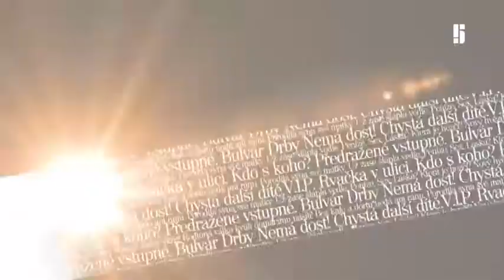BULVÁREK na Pětce!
Společenský magazín, který každý den přináší čerstvé VIP zprávy a informace ze světa domácích i zahraničních celebrit. Pořad plný pikantních novinek z červeného koberce, jehož krédo zní „Bulvár jinak" uvádí na střídačku dvojice vypečených moderátorů -- sněženka Kateřina Kristelová a machr Jan Antonín Duchoslav. Bulvárek -- bulvární zpravodaj, ze kterého budete valit bulvy.